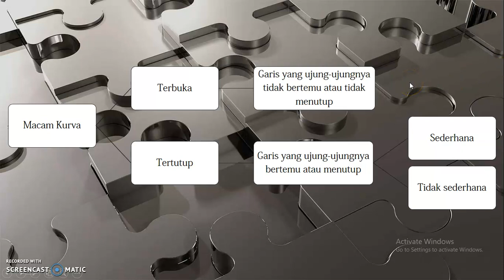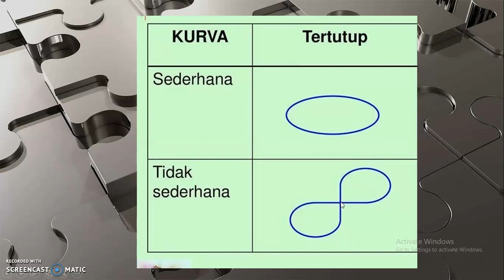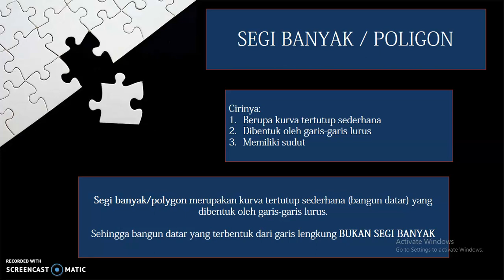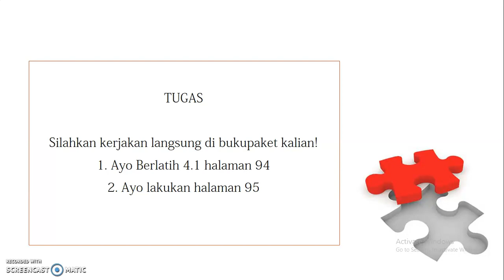Video Pembelajaran Matematika Kelas 4 Semester II, Kurva dan Segi Banyak